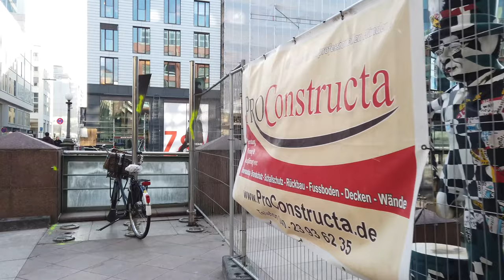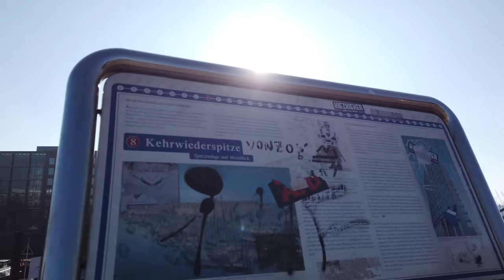Walking Tour of HAMBURG 4K 🇩🇪 (60fps UHD)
Walking Tour of Hamburg, Germany's second largest city. We explore the Hanseatic City of Hamburg on a sunny winter day. The city has the third largest port in Europe and has a pleasant city center.

★ Tour:

We walked from the central station close to the city center and headed for the impressive City Hall. From there, we walk through several central streets and tourist spots like Alsterarkaden. We finish the tour in Elbpromenaden with a view to the tourist ferries and Elbphilharmonie.